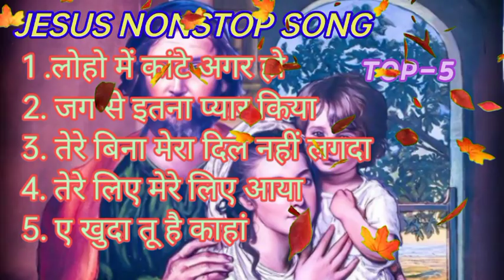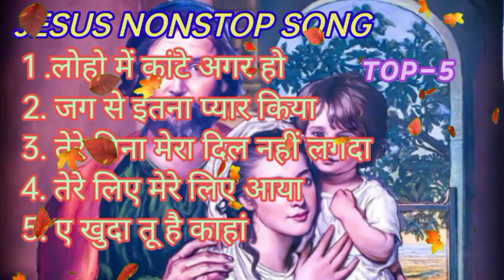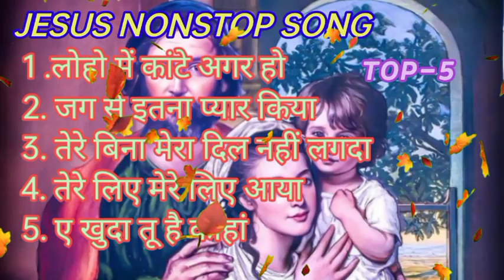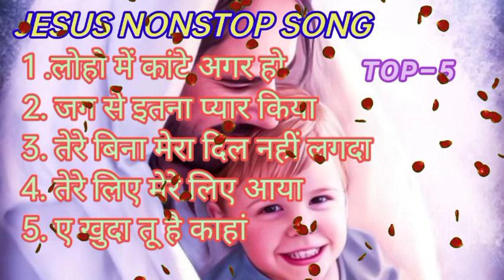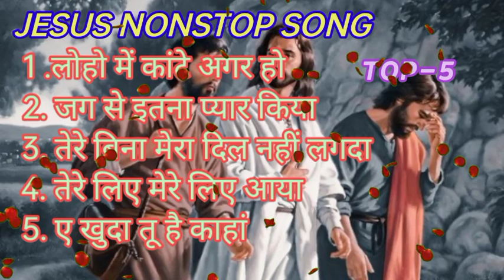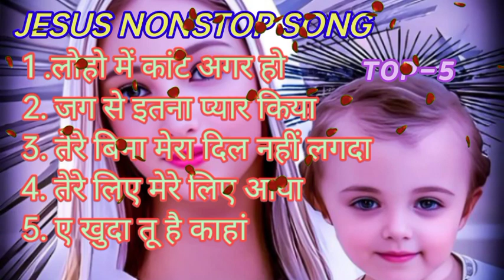Jesus non-stop 5 song,Best Worship christian Song,Hindi Christian New Songs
HindiChristian OldSongs
"Keyword"
"Morning Worship Songs 2020"
"praise and worship songs"
"christian songs"
"gospel songs"
"gospel music"
"Christian Worship Songs"
"Hillsong Worship"
"best worship songs"
"christian music"
"worship music"
16. uta fnfer fafk
Description
23. erai H
"Keyword"
"christian songs"
Top-3e
"gospel songs"
"gospel music"
"Christian Worship Songs"
"Hillsong VWorship"
"best worship songs
"christian music'
"worship music"

outub
This content is copyright to All things shown in the video also do not have
any intention of copying, stealing or any sort of
things like that. It is just for sharing purposes only.

If you have any issues regarding to our channel
content, then it's a humble request to you. Please

as criticism, sharing, comment, news re porting,